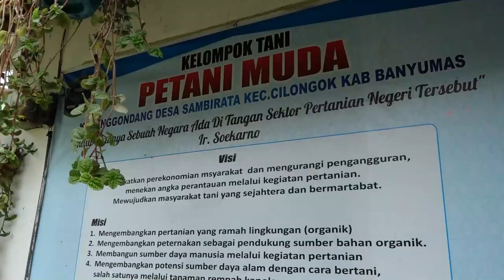INI WAKTUMU ost of Proper Emas PT. Sidomuncul 2021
Lagu ini Disusun oleh karyawan PT. SidoMuncul Untuk di pakai sebagai Original Sound Track Proper Emas pada tahun 2021,

Tim Produksi:
Bapak Hadi, Bapak Bambang, Maria, Monic, Nurul, Rifai, Dani, Udin, Pak Sodirin, Sapto, Petani Muda Desa Sambirata dan Semua yang terlibat dalam Pembuatan Lagu beserta Video ini yg tidak Bisa Kami Sebutkan satu persatu.